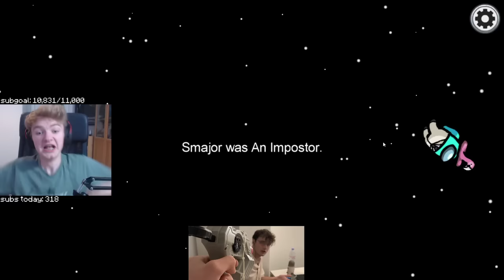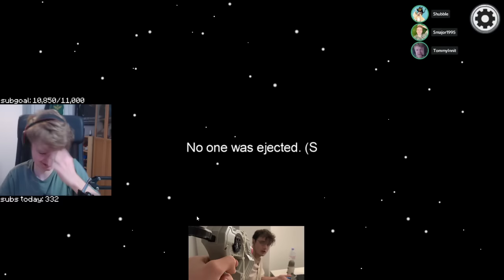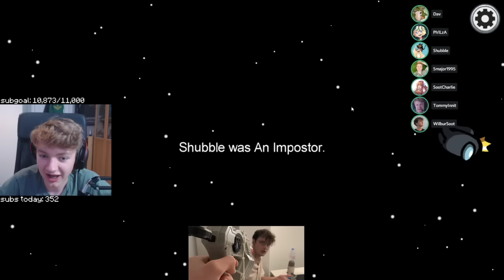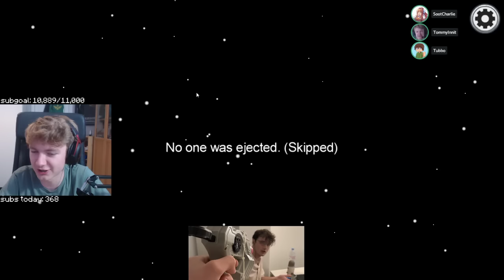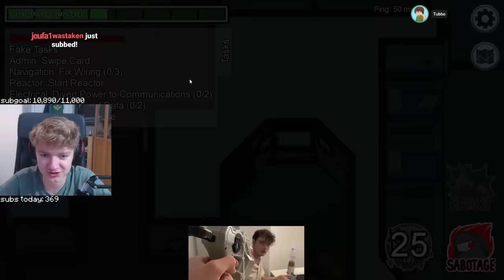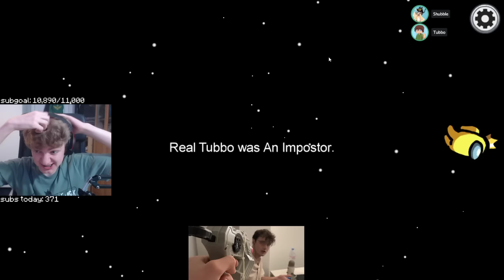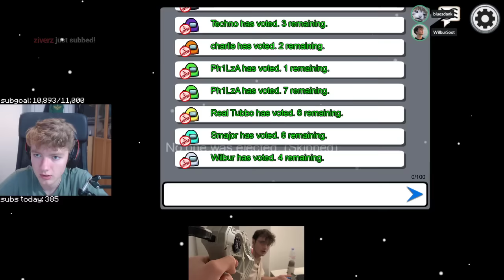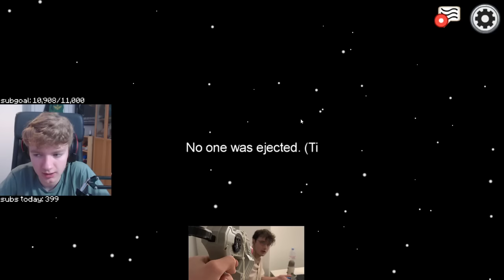TommyInnit, Technoblade & Wilbur play AMONG US.